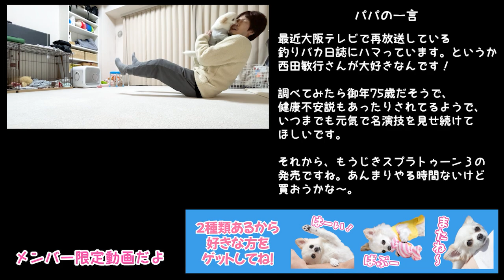チワワが生配信中に神業を見せました！！その時の様子をノーカットでどうぞ！！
👕メルカリショップでも販売中☕️
メルカリで「チワワのまろみ」で検索

🐶パパやママ、まろみが使っているもの（楽天room）

🐶まろみが使っているバスタブ
🐶肌質が弱い子にオススメのシャンプー
🐶歯磨き大好きになる歯磨き粉